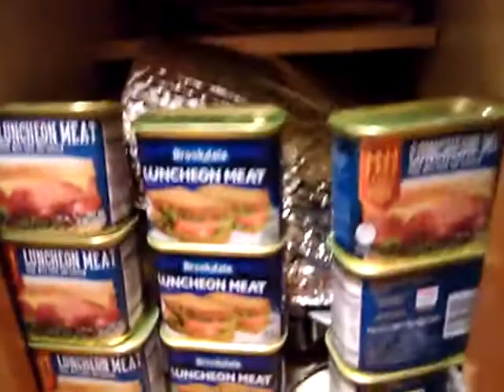Making the Goal. Stock Up Sneak Preview...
Freezer and Pantry stock up.   Now I can stock up my Groceries cash envelope with CASH!!

Mistakes prove I am trying. Theater candy/popcorn; turkey breasts, drinks, speciality, boxed items still to come.

SPAM IS COMING!!